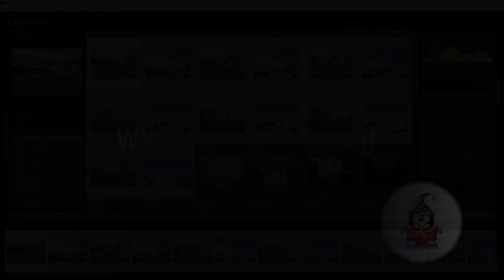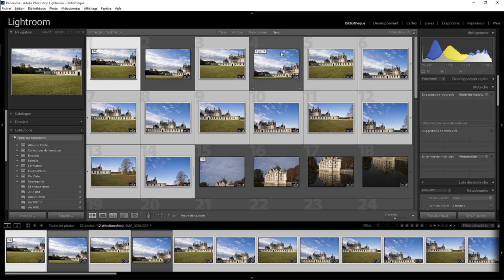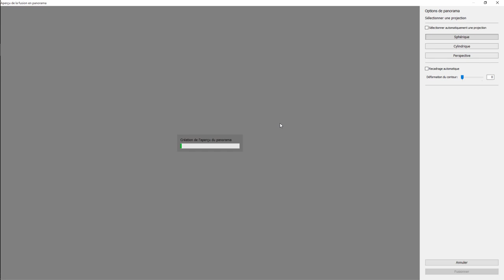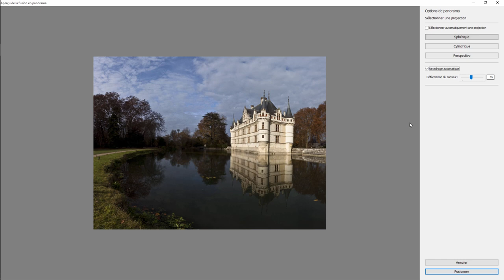Lightroom mais encore 48 - Panorama II